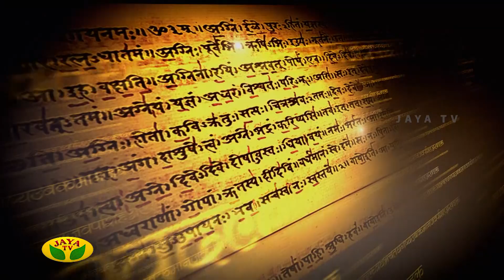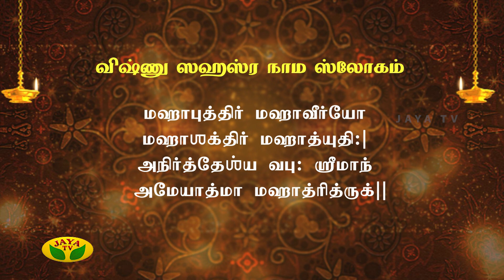விஷ்ணு ஸஹஸ்ர நாம ஸ்லோகம் | VaramTharam Slogangal | Jaya TV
விஷ்ணு ஸஹஸ்ர நாம ஸ்லோகம்

Category Entertainment